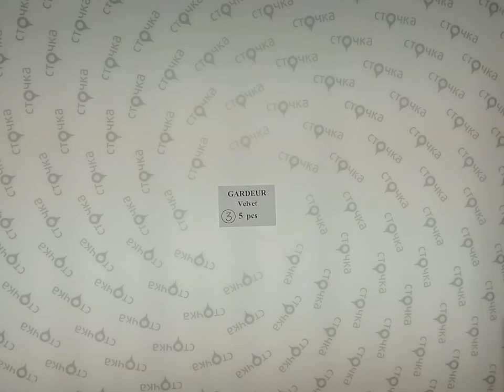GARDEUR Velvet 3, сток одежда оптом